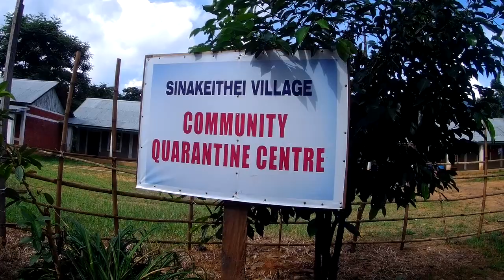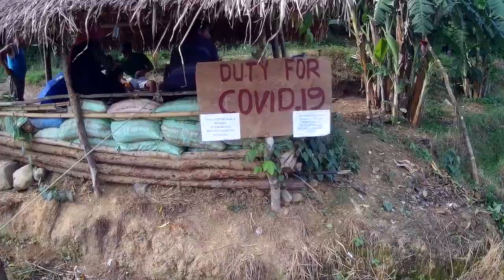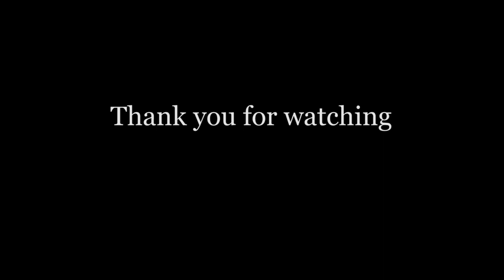Sinakeithei Community Quarantine Center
Sinakeithei Community Quarantine Center kala ram hili kashok kazang yangkasang.